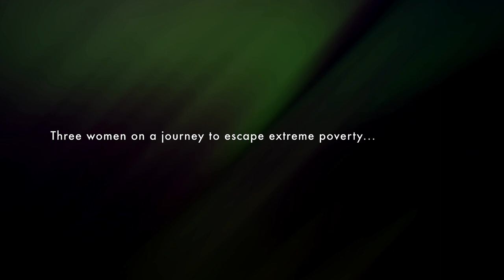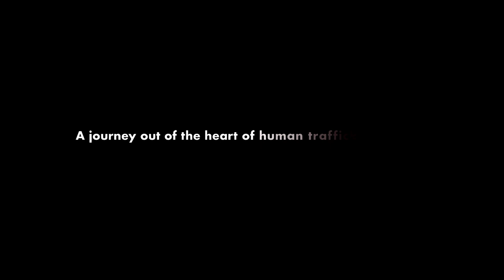EXIT TRAILER ENGLISH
EXIT is the story of three women who were looking for a way out of their extreme poverty and found themselves at the heart of human trafficking networks. It’s a story about what it means to be trafficked, about the damage it causes and the extreme difficulties faced by those women who try to get out for good and regain their dignity. EXIT is not a straight road and many don’t make it to the end.